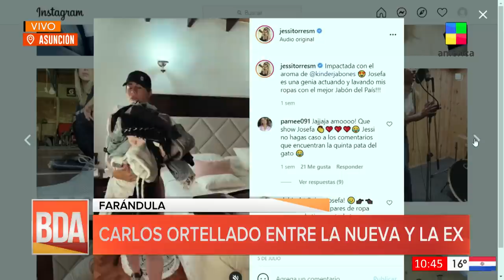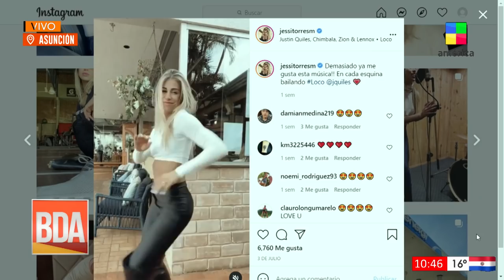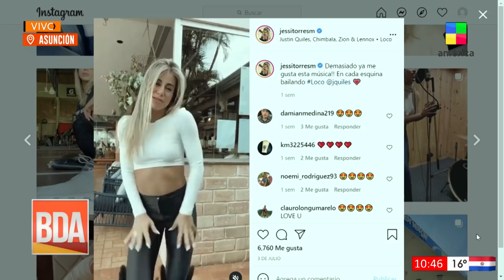BDAPy Farándula - Carlos Ortellado entre la nueva y la ex